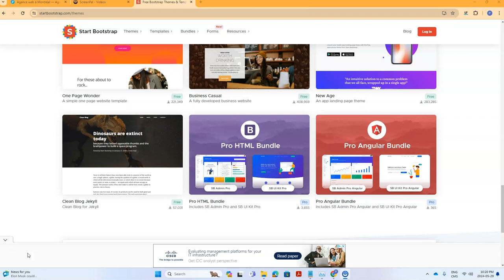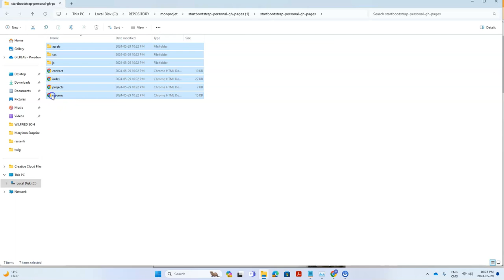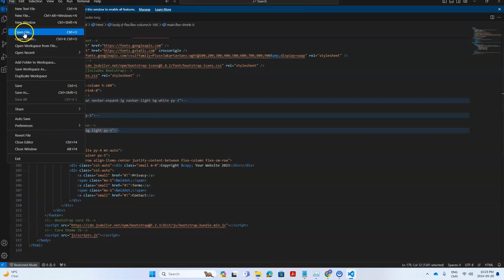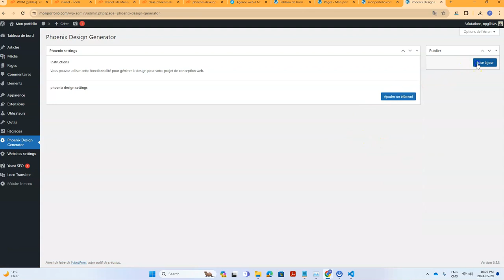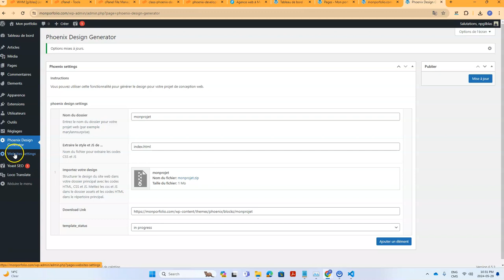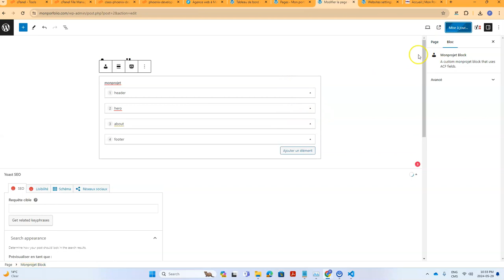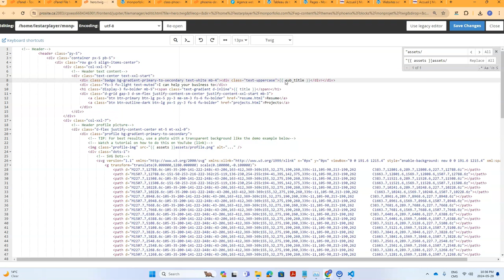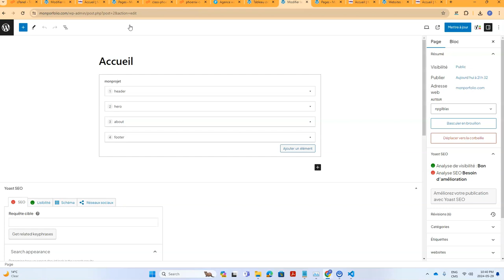VIDÉO #2 sur Phoenix— Création d'une page de présentation sur WordPress en 20 minutes.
Dans cette deuxième vidéo parlant du concept pheonix, Je vois avec vous comment créer Création une page de présentation sur WordPress en 20 minutes.

Les étapes à suivre:

1 - Télécharger votre design HTML en ligne ou acheter un chez les fournisseurs

2 - Créer un dossier pour votre projet

3 -  déplacer le contenu dans le dossier principal

4 -  Déplacer le style CSS et les codes JS dans le dossier assets

5 - Compresser le dossier

6 - Importer dans la fonctionnalité de Phoenix.

Notre outil va permettre de générer les fonctionnalités que vous pouvez appeler à partir de l'éditeur Gutenberg de WordPress.